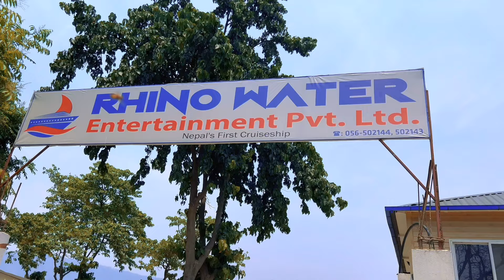KATHMANDU TO CHITWAN भ्रमण गर्दै नेपालमा बनेको पहिलो पानी जहाज नारायणी नदीमा चितवन TULSANG LAMA VLOG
RHINO CRUISESHIP  (first experience in Nepal )